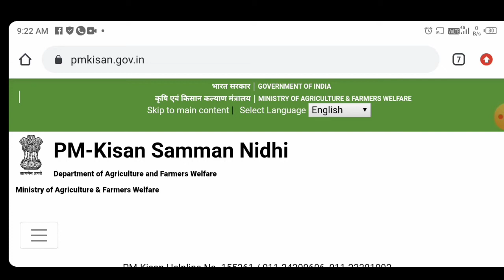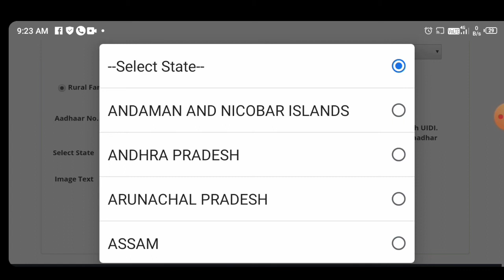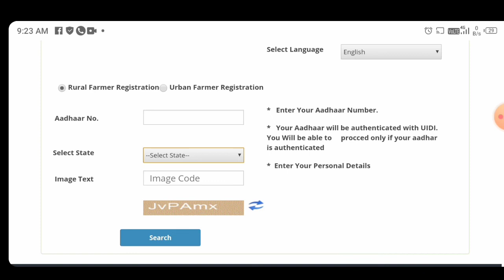PM kisan yojana new registration | pm kisan yojana online apply | pm kisan 9th installment